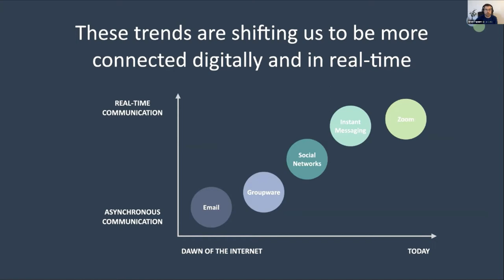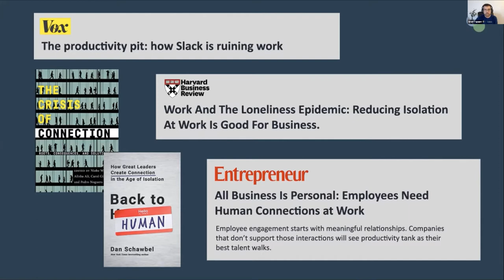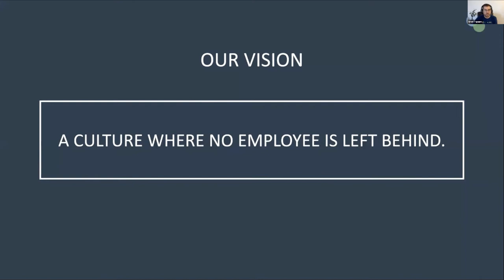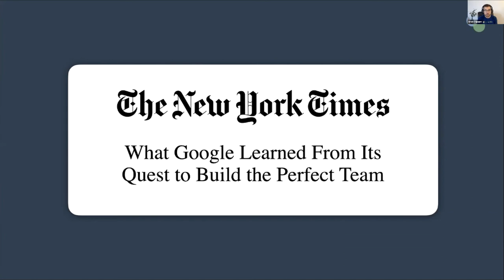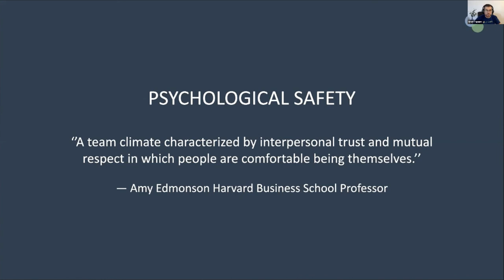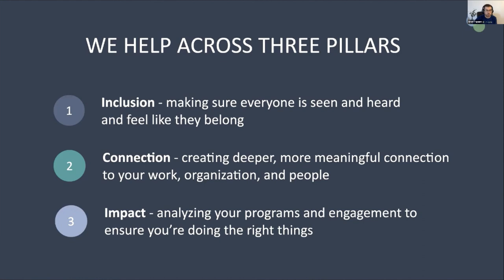CultureHQ Thesis Video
In this video, Brian Vigeant, Co-Founder and CEO of CultureHQ, walks through his company's thesis and mission.